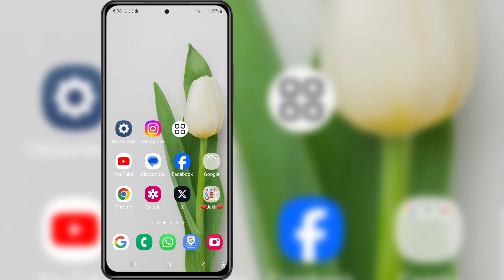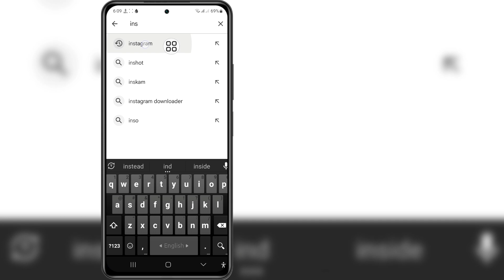Jak naprawić opóźnienie Instagram Reels|Rozwiązanie problemu opóźnień w przypadku rolek na Instagram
Jak naprawić opóźnienie Instagram Reels 2024 | Rozwiązanie problemu opóźnień w przypadku rolek na Instagramie

 Jeśli szukasz filmu o tym, jak naprawić opóźnienie Instagram Reels 2024 | Problem z opóźnianiem się rolek na Instagramie rozwiąż, oto jest!

 W tym filmie pokażę Ci, jak naprawić opóźnienie Instagram Reels 2024 | Rozwiązanie problemu opóźnień w przypadku rolek na Instagramie.  Koniecznie obejrzyjcie filmik do samego końca. Dowiesz się, jak naprawić opóźnienie Instagram Reels 2024 | Rozwiązanie problemu opóźnień na Instagramie. Można to łatwo i łatwo zrobić z poziomu telefonu.